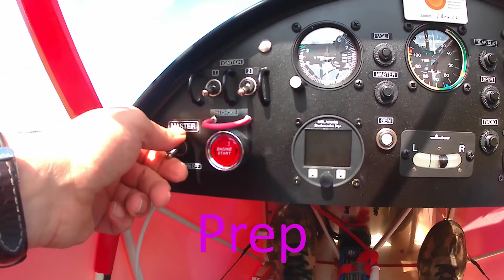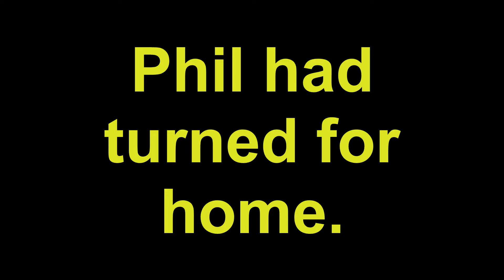A flight to East Winch and loosing the Leader, in my Sherwood Kub.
In this video we had planned to do a formation flight to East Winch, all started well but then our leader past the batten over to me, as he couldn’t see the field and somehow lost sight of me; the other wing man made it though in his Sherwood Ranger. and my Sherwood Kub had managed some formation earlier.
I am not an instructor so by all means talk to one about what I do but don’t copy me. I fly for fun and post the videos for others to enjoy, so they have been edited to keep them entertaining.